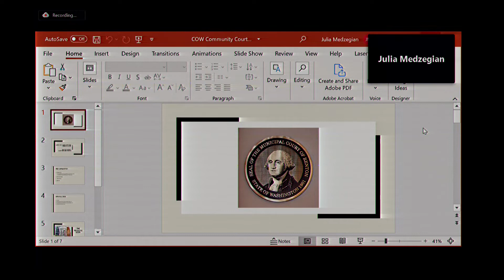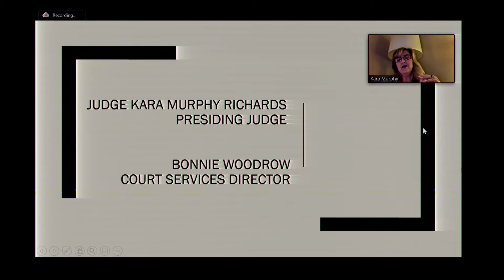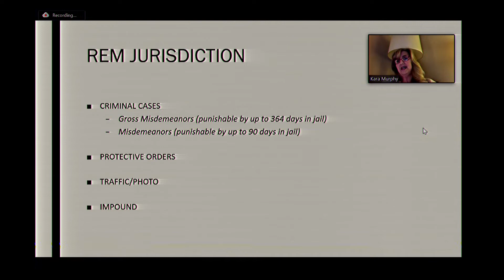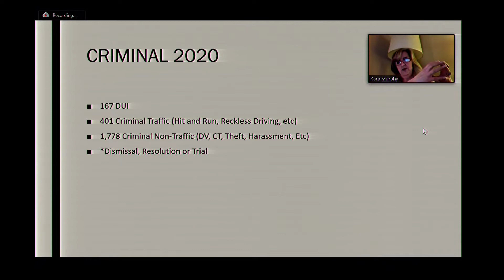Committee of the Whole - March 1, 2021